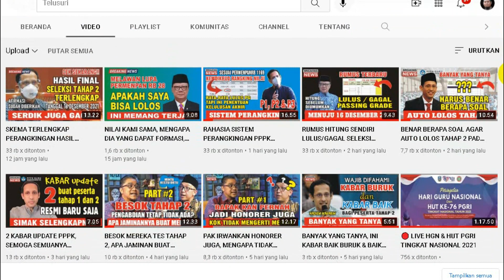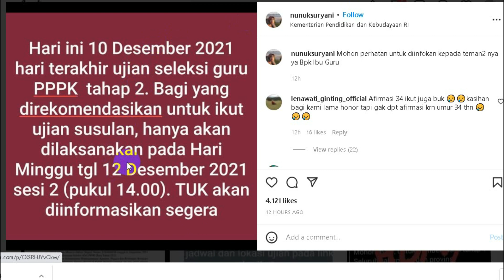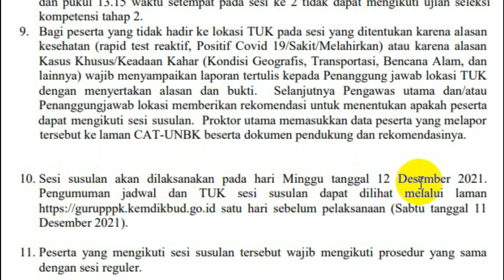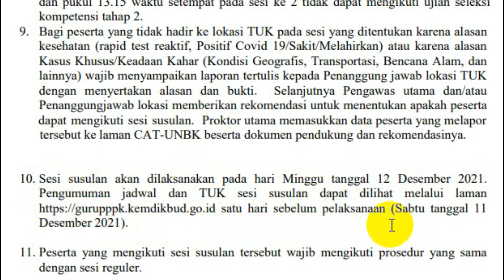BARU SAJA INFO PENTING KEMDIKBUD BAGI PESERTA SELEKSI TAHAP 2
pppk 2021
guru pppk
PPPk guru